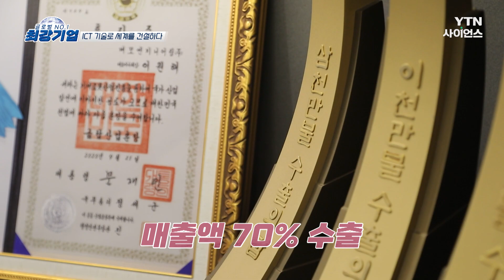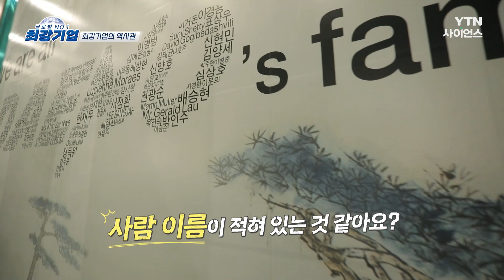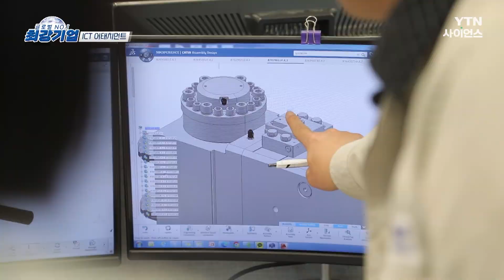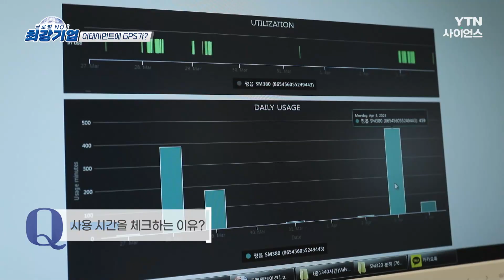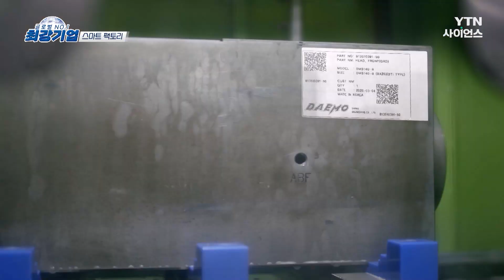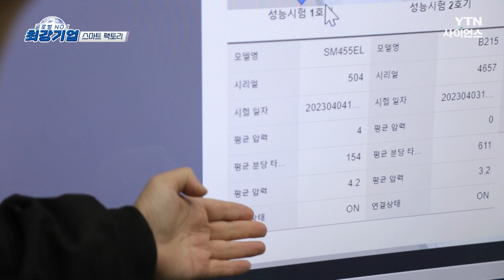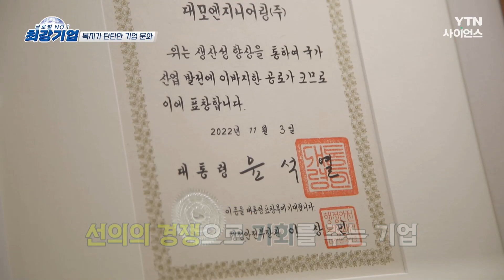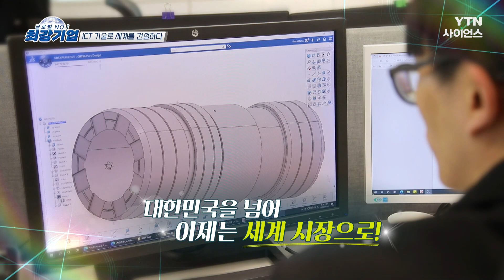[최강기업] 대모엔지니어링, 세계 최초 ICT 어태치먼트 개발! 세계 3대 어태치먼트 기업으로 도약한다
■ 굴착기와 관련된 어태치먼트 제작, 대모엔지니어링(주)
굴착기와 관련된 특수장비 분야는 2021년 시장 규모 약 74억 7천달러
연평균 6.5%씩 성장을 보이고 있고, 2030년 예상 규모는 131억 7만 달려를 예상하고 있다. 그 중, 건설 현장에서 파쇄, 절단, 천공 등을 위한 어태치먼트(Attachment)는 굴착기의 붐, 암 등에 부착하는 버켓(Bucket), 드릴(Drill), 그랩(Grab) 등으로 건설 현장에서 중요한 역할을 수행한다.
대모엔지니어링(주)은 디지털 기술이 결합한 어태치먼트 제작하여 작업 효율과 작업자의 안전을 높여 회사 매출의 70%를 세계 65개국에 수출하는 글로벌 기업이다.

■ 세계 최초의 기능 탑재, 스마트 브레이커
올해 창립 34년차인 대모엔지니어링은 건설시장 전망에 따라 다양한 어태치먼트를 개발, 현재까지 개발한 어태치먼트 종류만 10여 가지에 이른다. 최근에는 전자 센서를 부착해 치즐의 타격력을 조절할 수 있는 스마트 브레이커를 개발했다. 스마트 브레이커는 전자 센서로 치즐의 위치를 조정해 공타격을 방지할 수 있고 필요한 힘을 계산해 치즐의 속도와 힘을 자동으로 변경이 가능하다. 또한 암반 등을 타격할 때 브레이커 내부의 센서가 강도를 감지한 후 피스톤을 최대 3단으로 조정해 작업이 가능하다는 것이다. 여기에 GPS 위성까지 탐지하여, 작업자의 위치를 한 번에 파악, 작업 환경의 변화를 가져왔다.
세계 최초 유일한 기능을 탑재한 어태치먼트를 개발한 대모엔지니어링, 이원해 회장을 만나 회사 비전을 알아보자.